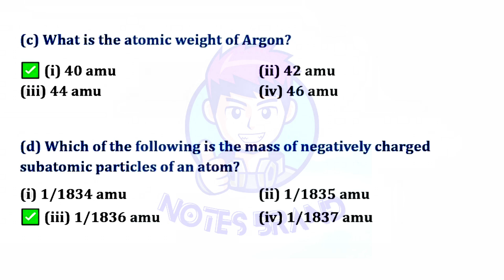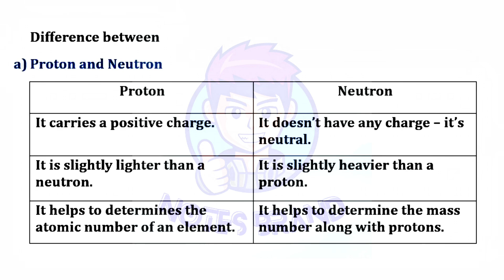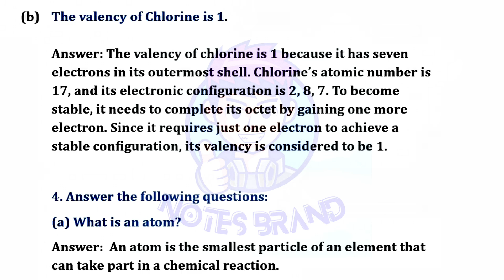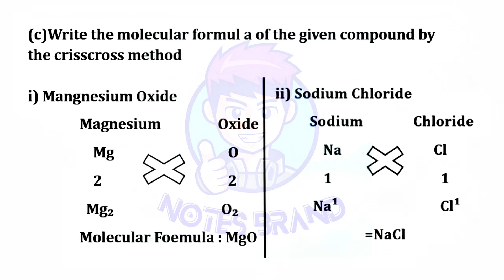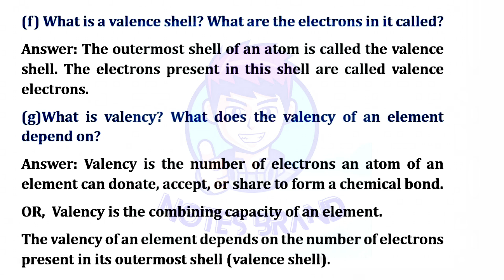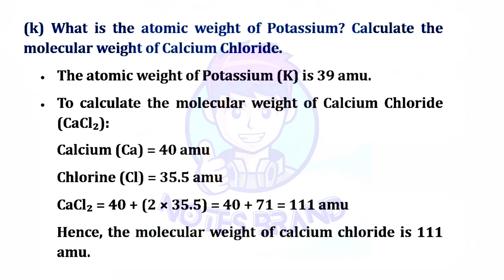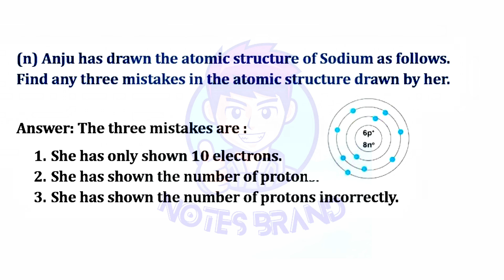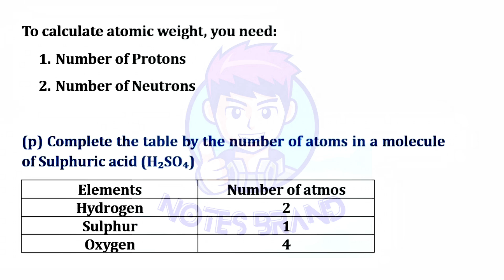Class 8 Science and Technology Chapter 9 Matter In English | Atom All Exercise | Part 1 2082 Class 8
0:00 | Intro
0:11 | MCQs (a, b)
0:35 | MCQs (c, d)
1:01 | MCQs (e, f)
1:26 | MCQs (g)
1:51 | Difference Between (a)
2:16 | Difference Between (b)
2:42 | Difference Between (c)
3:07 | Difference Between (d)
3:32 | Give Reasons (a)
3:58 | Give Reason (b) & Question Answer (a)
4:24 | Question Answer (b)
4:54 | Question Answer (c. i. ii)
5:25 | Question Answer (c. iii. iv)
5:55 | Question Answer (d, e)
6:36 | Question Answer (f, g)
7:16 | Question Answer (h, i)
7:57 | Question Answer (j)
8:37 | Question Answer (k)
9:17 | Question Answer (l)
9:57 | Question Answer (m)
10:37 | Question Answer (n)
 11:17 | Question Answer (o)
11:58 | Question Answer (p)
12:38 | Outro